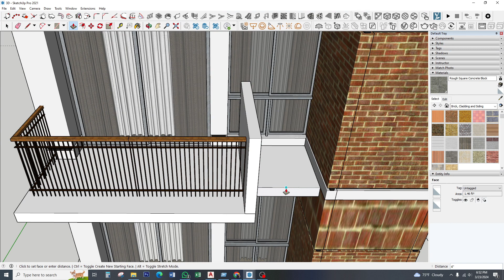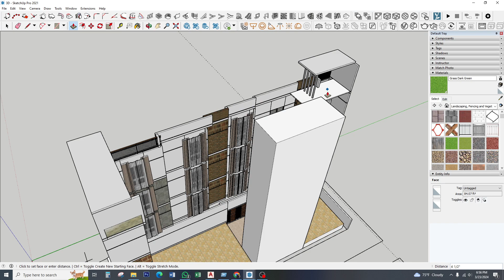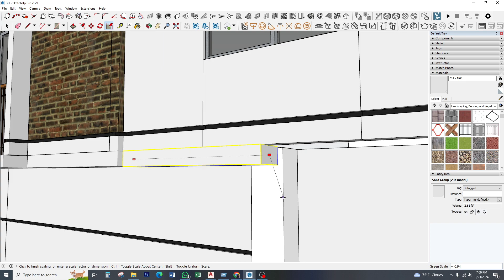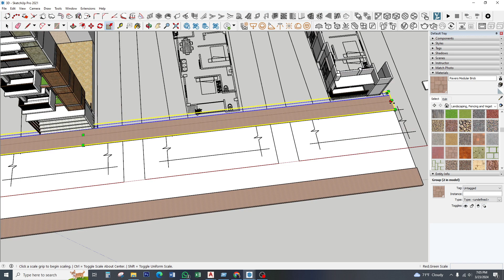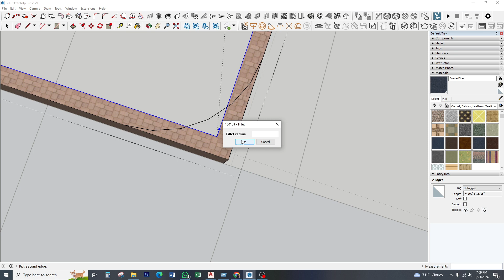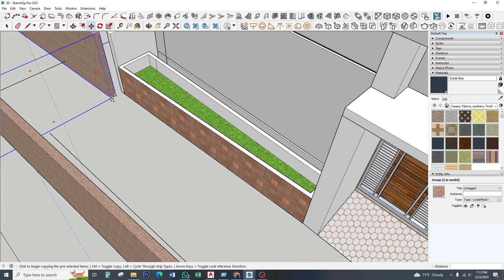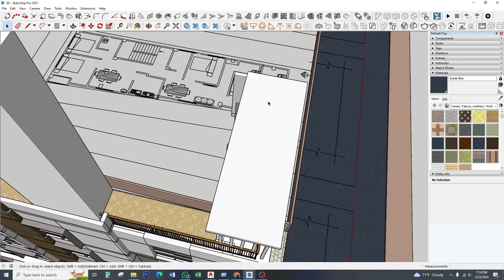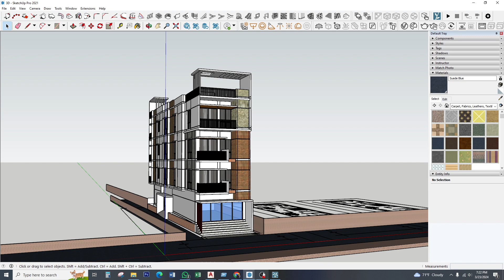SketchUp & Lumion Complete Project Part-03